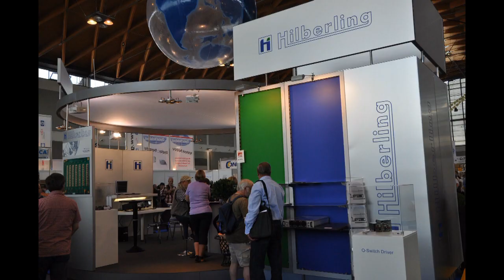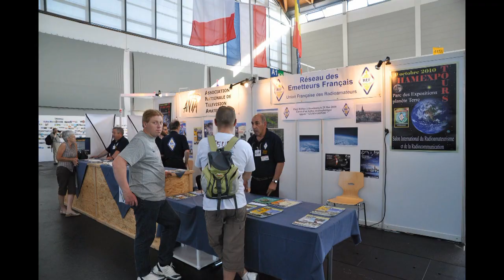HAM RADIO 2010 FRIEDRICHSHAFEN Diaporama (fin)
Fin du diaporama. Sympa salon radio amateur européen de FRIEDRICHSHAFEN 2010. Ancien et neuf sont mélés, allant de la machine Enigma au Yaesu FT5000.